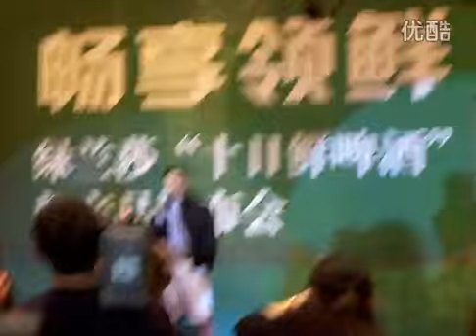蘇有朋 - 綠蘭莎西瓜島 (2011)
蘇有朋 唱《你快不快樂》

Alec singing Are You Happy Or Not in new beer launching (year 2011)